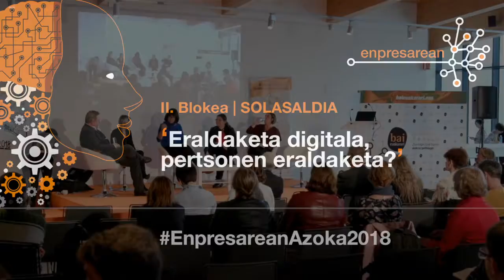08/ 2. solasaldia - Enpresarean 2018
Pertsonak eta horien ongizatea izan dira protagonistak Enpresarean Azokaren laugarren edizioan, urriaren 25ean Orona Ideon.